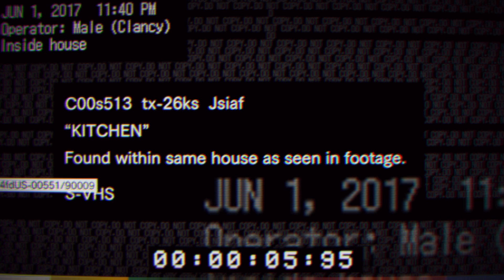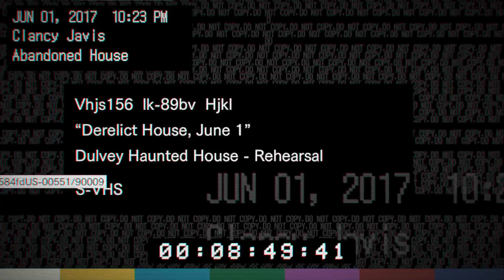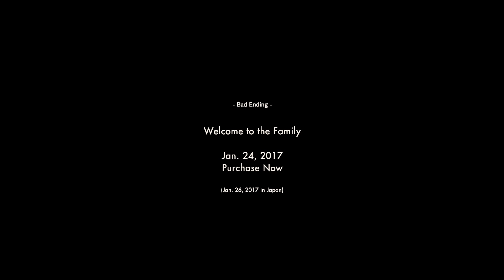นี่เกมส์ยิงซอมบี้ หรือล่าท้าผีกันว่ะะะ!!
หลอนเหลือเกินนนนนนนนนนนนนนนนน
ซื้อเกมส์แท้ ต้อง G2A !!!

โดเนท โดเน๊ท โดเน่ททท